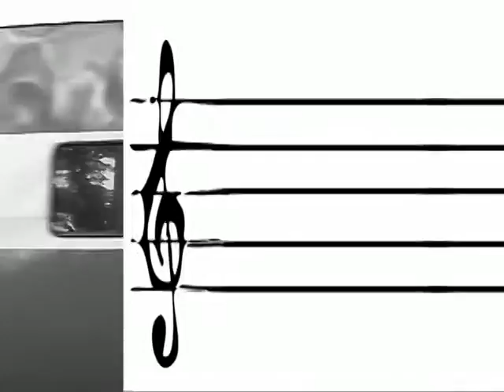Music Score: visual performance poetry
Re-interpretation of the music score in the form of video-based writing, poetry, and performance.